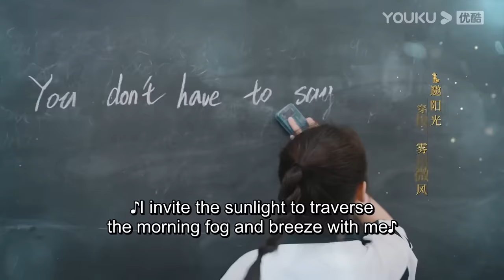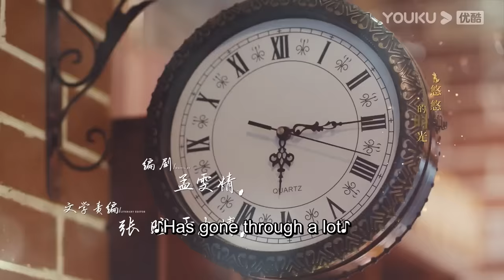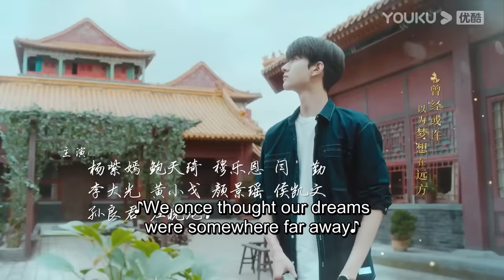[Memory of Encaustic Tile] EP5 | Joyful Highschool Life with My Childhood Sweethearts | YOUKU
★34 Episodes